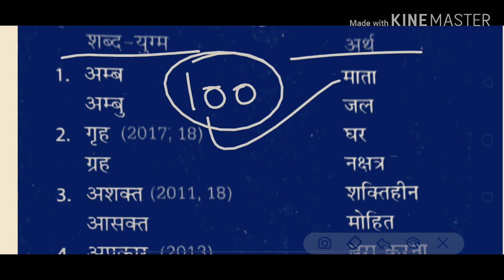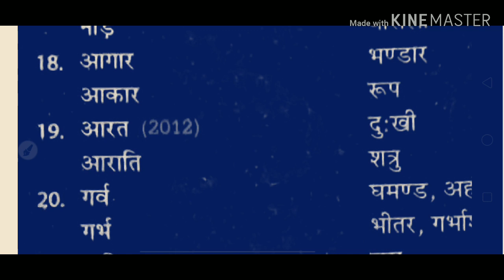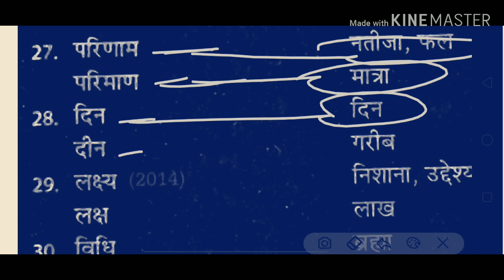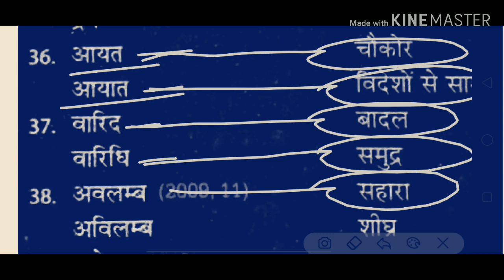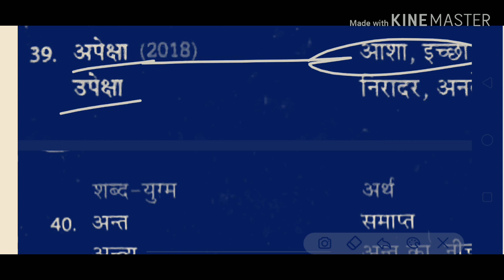Hindi grammar sabd yugam